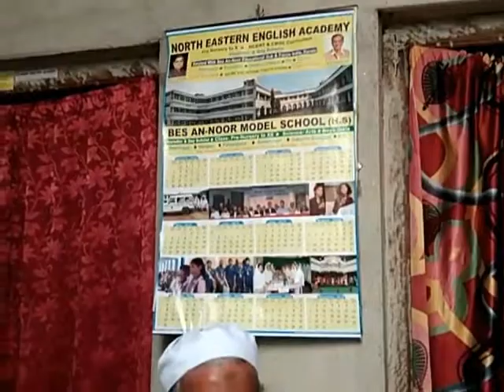Jezaul Ahsan chowdhury. Visitor.